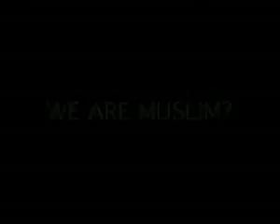ZARDARI DRUNK...REAL MUST WATCH.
SHAME SHAME ON ZARDARI